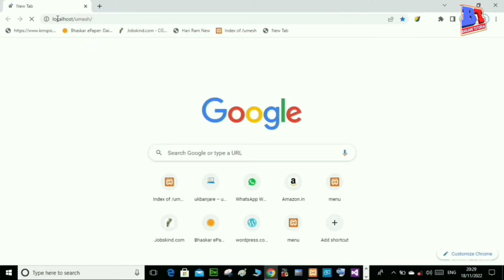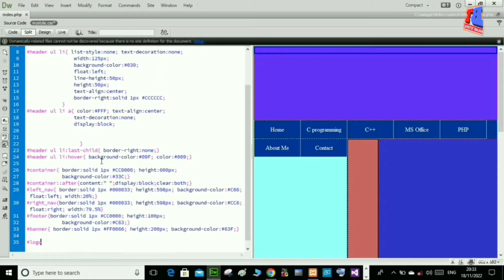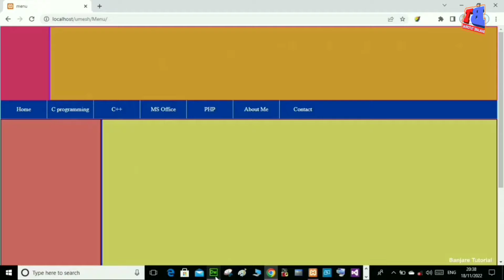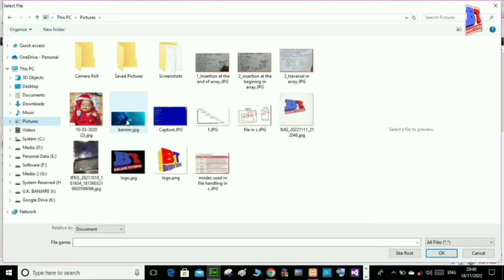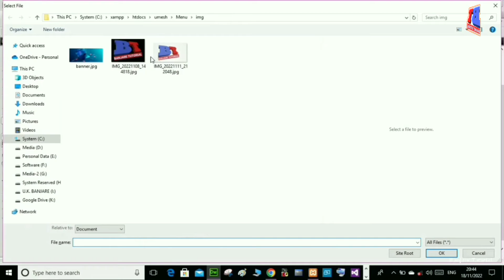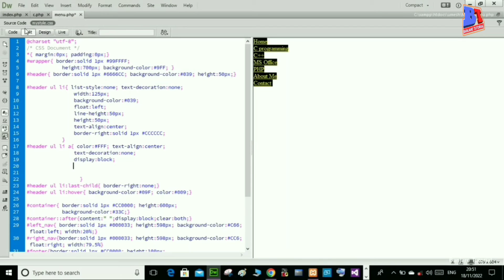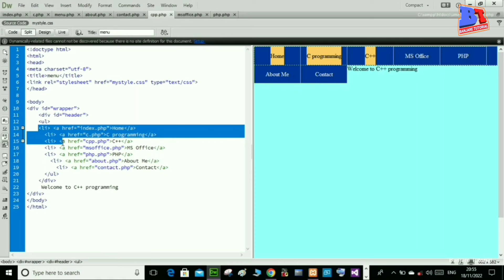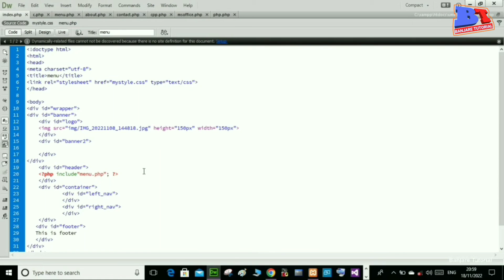HTML और PHP की सहायता से WEBSITE बनाना सीखें | Part-3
how to create website using php and html

VIDEO HIGHLIGHTS
Can I use HTML and PHP together?
Should I use PHP or HTML for website?
How can I create my own website using HTML?
How to create a simple dynamic website with PHP and MySQL
create a website using html and css step by step
How to create a Website using PHP W3Schools
PHP website examples with source code
Create a simple webpage using PHP
Simple web page using PHP code
PHP code for homepage design
How to build a website using PHP and MySQL
Simple PHP website
PHP website project
php-website examples with source code github
PHP website development
how to create a website in php using xampp step by-step
PHP website templates
How to create PHP website step by step PDF